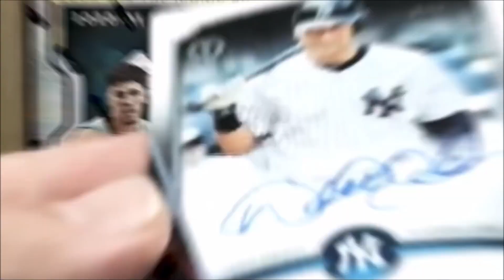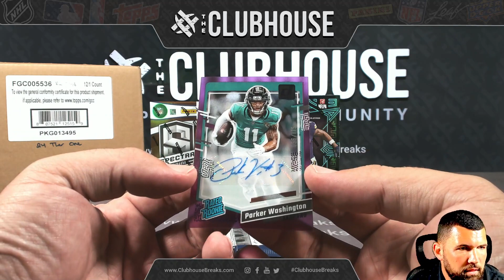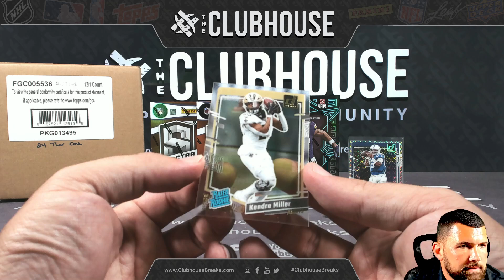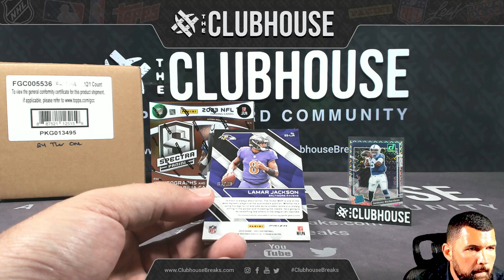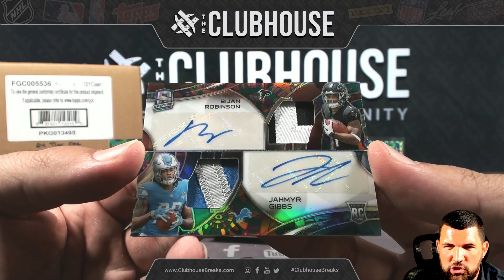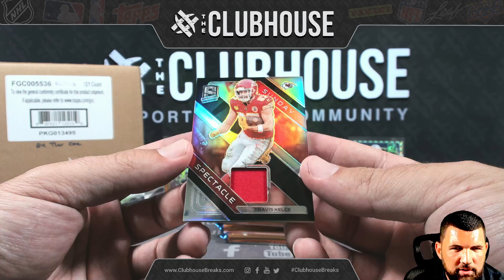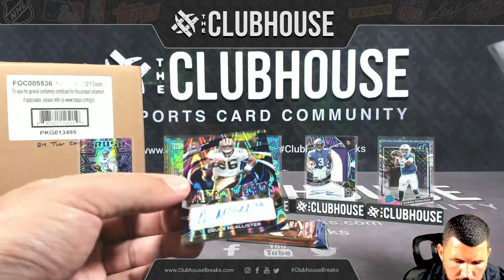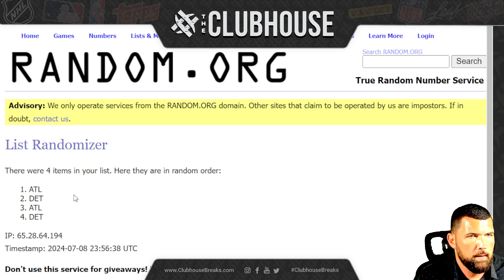2023 Panini Spectra + Obsidian + Clearly Football RANDOM TEAM Group Break #12007